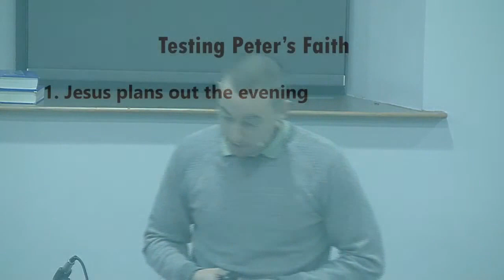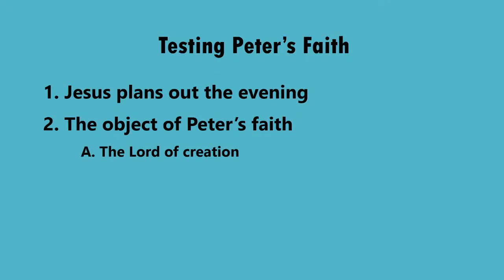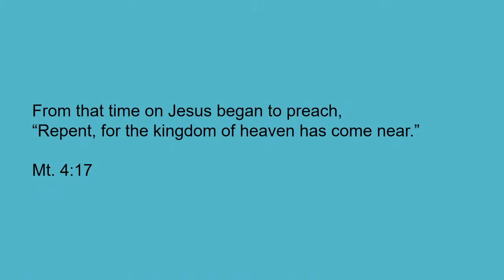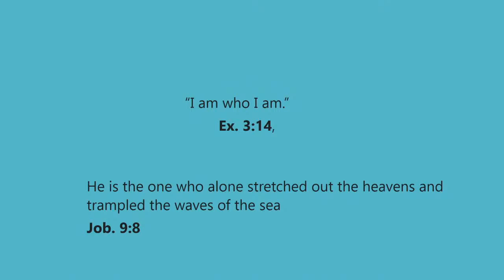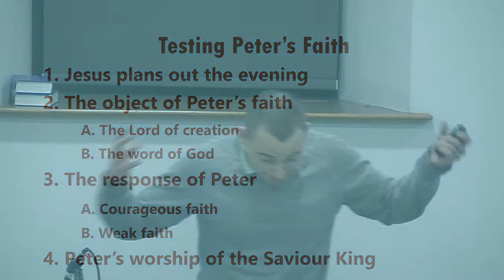Testing Peter's Faith | Andy Norris